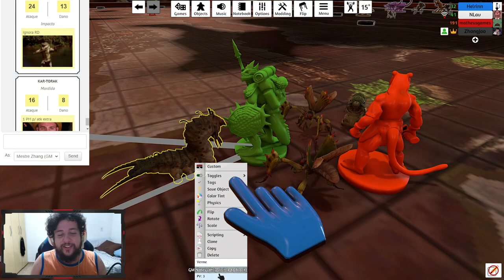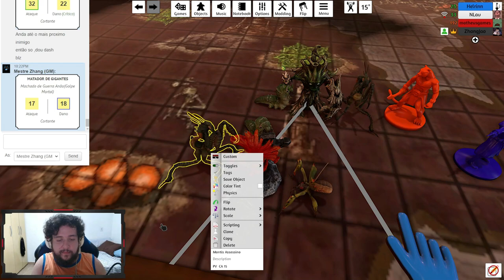CUIDADO ONDE VOCÊS EXPLORAM! - Tormenta20(No Olho do Furacão) #23